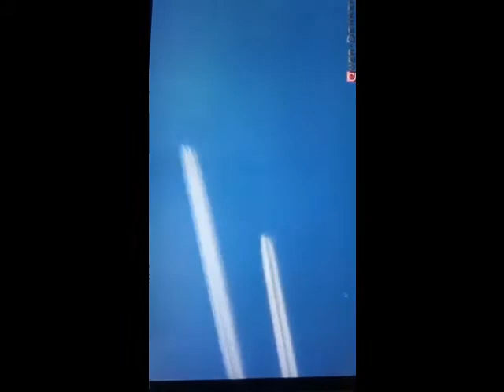Strange Objects and happenings in the SKY of the world – CHEMTRAIL, weather and UFO phenomenons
Deutscher Titel:
Fremdartige Objekte und Geschehnisse oben am HIMMEL der Welt – CHEMIESTREIFEN-, Wetter- und UFO Phänomene

Wird das Geschehen durch AUßERIRDISCHE auf der Erde beobachtet? Denk darüber nach...

Das Video teilt sich in 8 zusammenhängende Teile auf: 1. „Auschnitt aus Querdenken“ vom 17. August 2020 – Minute 1:02 .
2. „Weitergeleitet aus Augeglichen432“ vom 17. August 2020 – Minute 1:14 (12 Sek.)
3. „AWACS: STOPandGO , erwischt in Norddeutschland bei 26188 Edewecht“ vom 17. August 2020 – Minute 2:34 (1:20 Min.) .
4. „China UFO oder Projekt Blauer Strahl (PBS)“ vom 7. August 2020 – Minute 4:43 (2:09 Min.)
5. „Das russische Verteidigungsministerium teilte mit uns ein Video des Abfangens eines eletronischen Aufklärungsflugzeugs“ vom 16. August 2020 – Minute 5:11 (28 Sek.)
6. „USA Laura jetzt Kategorie 4“ vom 27. August 2020 – Minute 5:26 (15 Sek.)
7. „Spektakuläre Zeitlupe und Der Tag an dem die Erde stillstand mit MUSIK durch AVS VideoConverter erstellt“ vom 10. August 2020 – Minute 6:12 (46 Sek.)
8. „Weiß jemand was das ist Seit 10 Minuten im Himmel Schweiz“ vom 15. August 2020 – Minute 6:38 (22 Sek.)

Are the happenings on earth observed by ALIENS? Think about it...

The video is divided in 8 connected parts: 1st. : „Cut from Open Mind Thinker“ of August 17th, 2020 – Minute 1:02 .
2nd. : „Passed on from Relaxed432“ from August 17th, 2020 – Minute 1:14 (12 Sec.)
3rd. : „AWACS: ANHALTENundWEITER , caught in North Germany in the near of 26188 Edewecht of August 17th, 2020 - Minute 2:34 (1:20 Min.)
4th. : „China UFO or Project Blue Beam (PBB)“ of August 7th, 2020 – Minute 4:43 (1:09 Min.)
5th. : „The Russian Department of Defense informed us about a video of the interception of an electronical Spy Aeroplane“ of August 16th, 2020 – Minute 5:11 (28 Sec.)
6th. : USA Laura now category 4“ of August 27th, 2020 – Minute 5:26 (15 Sec.)
7th. : „Spectacular time laps and „The day the earth stood still with Music made by AVS VideoConverter“ of August 10th, 2020 – Minute 6:12 (46 Sec.)
8th. : „Does anybody know, what that is. Since 10 Minutes up to the sky in Switzerland“ of August 15th, 2020 – Minute 6:38 (22 Sec.)